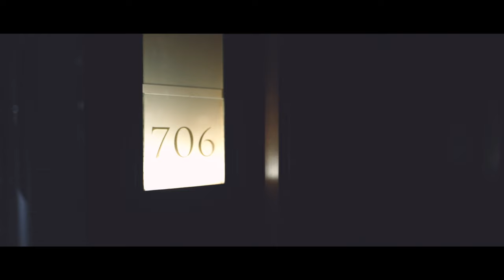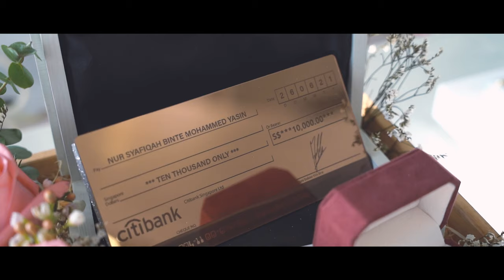Muhaimin & Syafiqah Feature Film